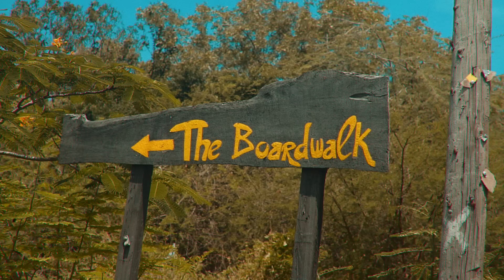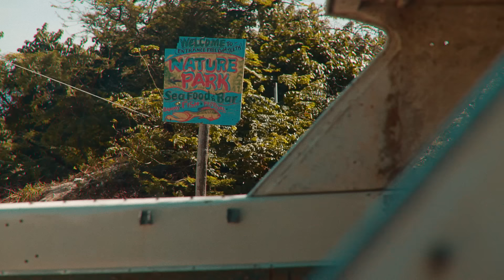Doktor - So Wavey (Official Video) ft. KickRaux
Track produced by KickRaux
Video by XtremeArts